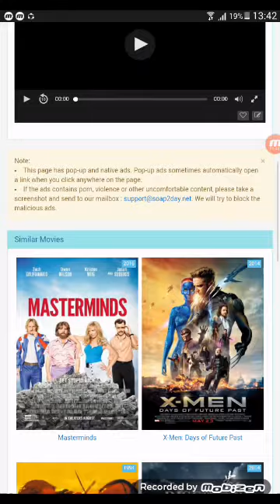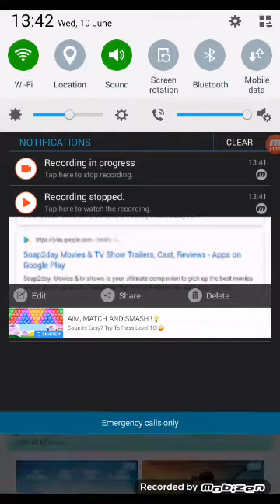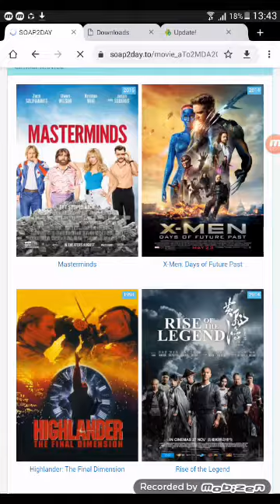How to download and watch movies online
The widside is soap2day